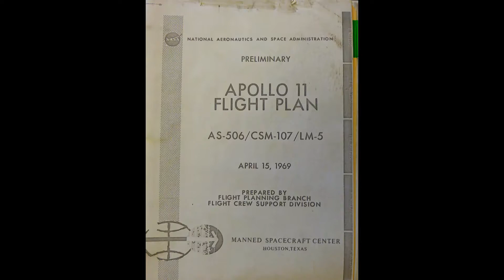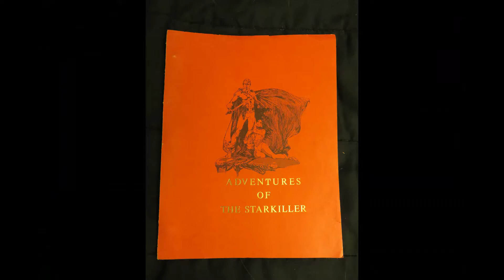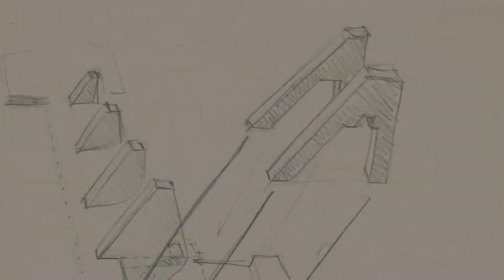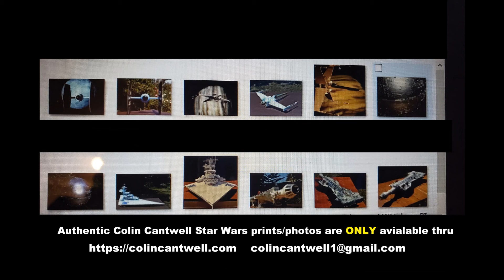How Colin Cantwell Got His Job Designing the 1st Star Wars Ships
Colin Cantwell has been hired by some of the top people in the movie industry such as George Lucas, Steven Spielberg and Stanley Kubrick.  In this clip you hear Colin describe his early ship creation and learn what he did to get hired by George Lucas for the Star Wars movie.  More of Colin's stories can be found at: